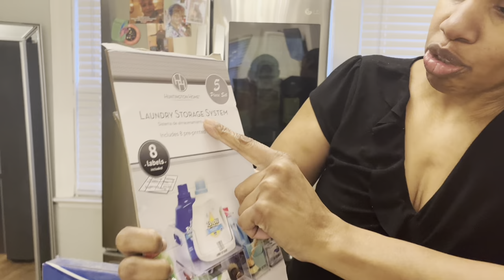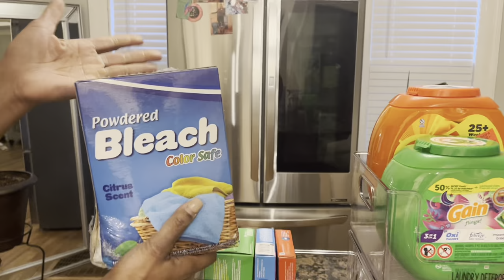My laundry haul !!